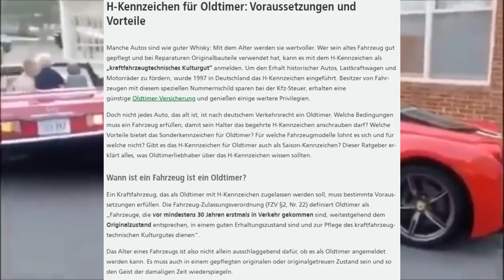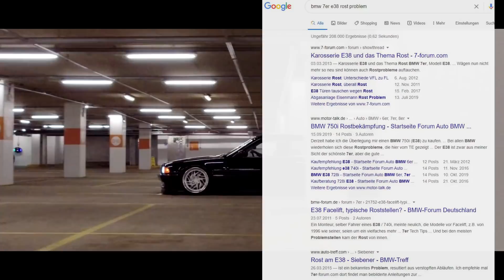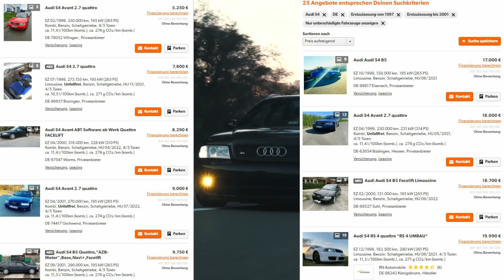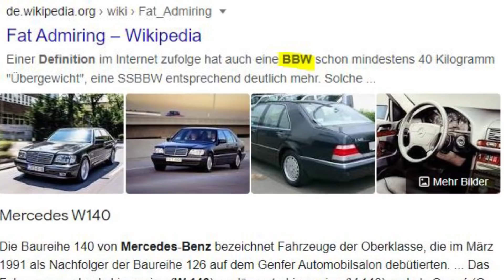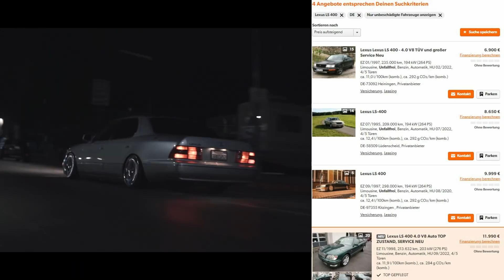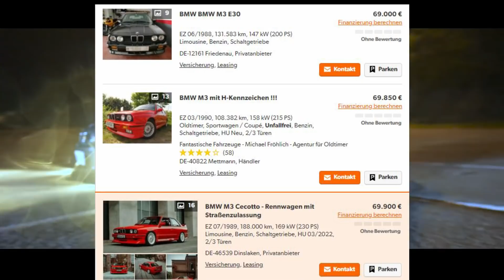noch "GÜNSTIGE" Young Timer, die im Wert steigen werden! | 90er Jahre Autos | G Performance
Heute reden wir über Fahrzeuge, die bereits Young Timer sind und sich auf dem besten Wege zum Old Timer befinden. Ab 30 Jahren gelten Autos offiziell als Old Timer. Da moderne Fahrzeuge in den 90er Jahren immer populärer wurden, befinden wir uns aktuell in einem Paradigmenwechsel der Definition von Old Timern. Klassische Old Timer sind meist aus einer Ära, wo das Automobil sehr neu war.  Die heute vorgestellten Fahrzeuge waren in den 90er Jahren revolutionär und sind ein Meilenstein in der Automobilgeschichte. Daher ist es auch kein Wunder, dass sie im Wert steigen. Dieser Wertzuwachs von Young Timern ist keine Seltenheit, bedarf allerdings eine Menge Pflege und Wartung, damit sie weiter im Wert steigen können. Der Markt dafür wird auch immer kleiner, weswegen es sehr schlau wäre sich einen zu kaufen bevor es zu spät ist.

Top DIY Tools*:
► günstiges Diagnosegerät
► Bluetooth Diagnosegerät
► Profi Diagnosegerät